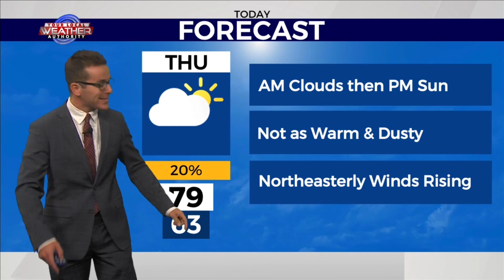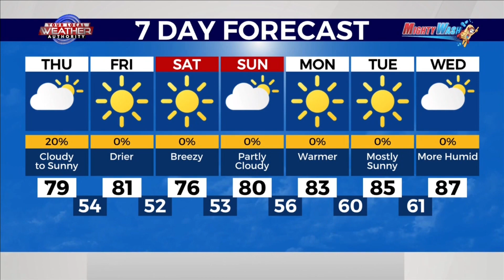Fewer Basin Clouds & Some 70’s 10-5-2023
A more-stagnant air mass has overtaken The Basin as despite some morning thunderstorms, KMID / KPEJ Weekday Morning Meteorologist Ryan DePhillips highlights how most will become free from rain. Seasonable temperatures will eventually reach the high 60’s, 70’s, and lower 80’s this afternoon as persistent winds will generally come from the east-northeast with patchy dust. Any thunderstorms that do form will be in far-southeastern areas and in far-southwestern areas of The Trans Pecos. Humidity will be lower Basinwide as a high pressure system to the northeast strengthens. Temperatures will remain slightly below normal for the next few days.